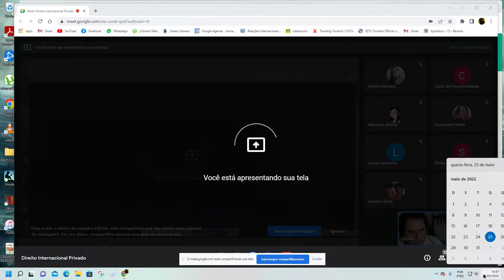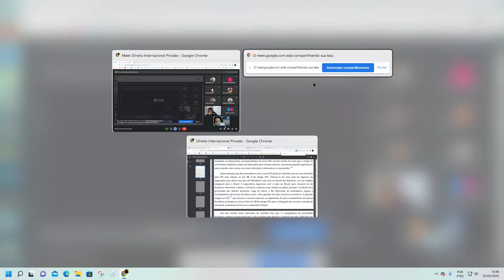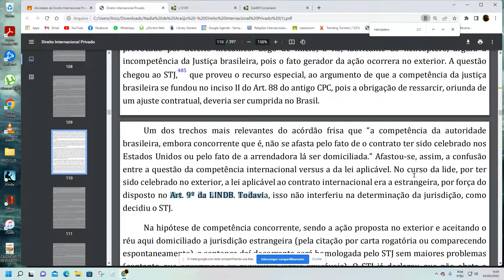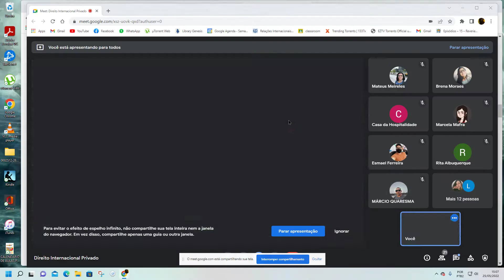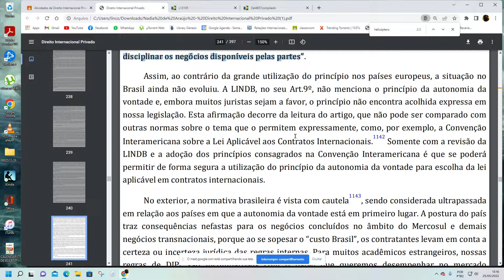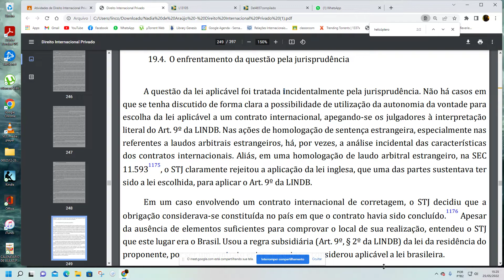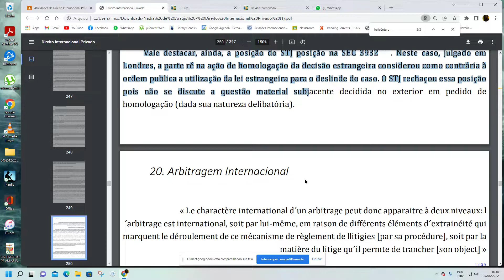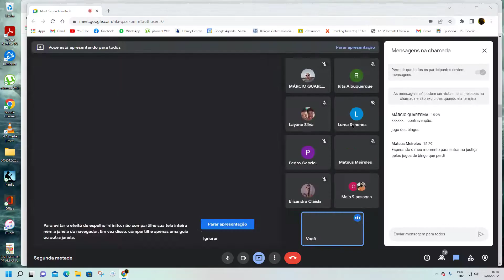Direito Internacional Privado 2022 05 25 14 34 41 01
Contratos Internacionais